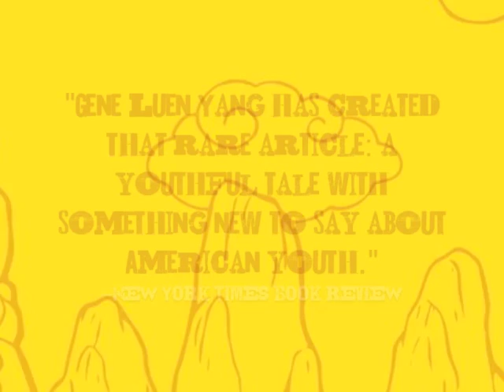American Born Chinese Book Trailer